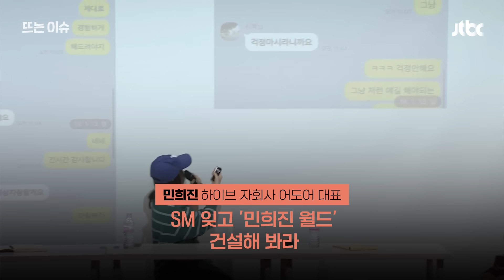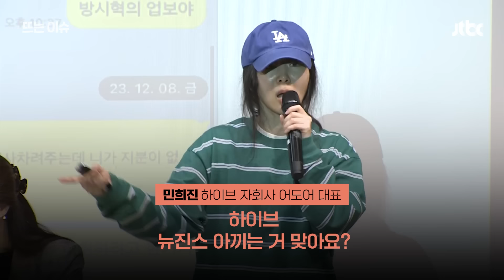폭발한 민희진 대표 "하이브는 양아치, 개저씨들이 나 하나 죽이겠다고"…하이브 방해설 주장｜뜨는 이슈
민희진 어도어 대표는 뉴진스의 데뷔 과정에서 하이브가 방해를 했다고 주장했습니다. 다른 걸그룹과 데뷔 순서를 바꾸고, 뉴진스의 홍보를 막는 등 어도어 주주의 이익에 반하는 행동을 한 건 하이브라고 지적했습니다.